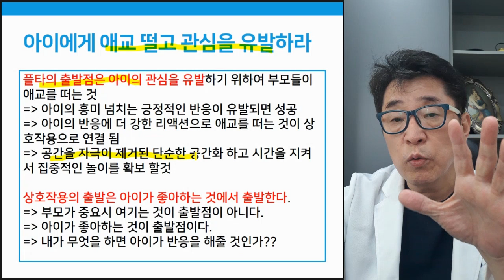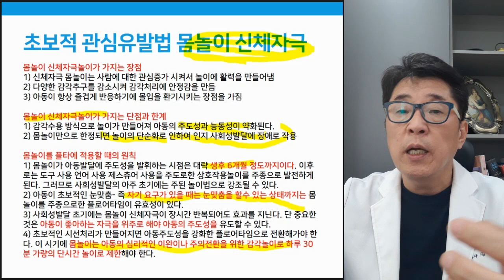자폐 치료, 관심을 유발하라! 1편 - 몸놀이 신체자극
플로어타임을 시작하는 가장 초보적 전략, 몸놀이 신체자극
자폐 치료, 관심을 유발하라! 1편입니다.

 i-tomato
*skyfe : itomato